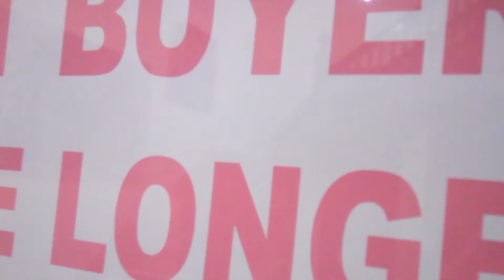Exposición Contrastes Contemporáneos 2.0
Exposición colectiva en el Centro Cultural Minero en febrero de 2019, gestionada por el artista Elías Zacarías.